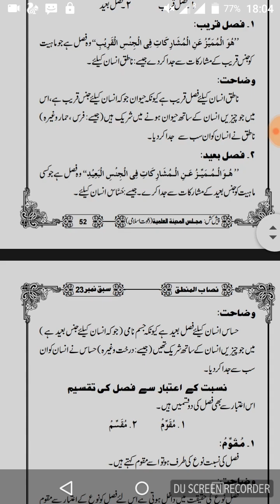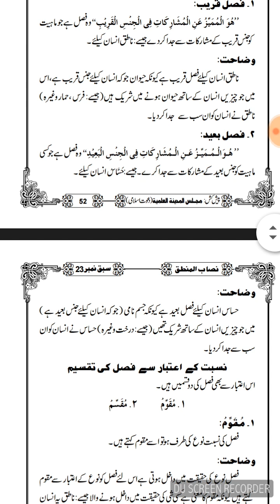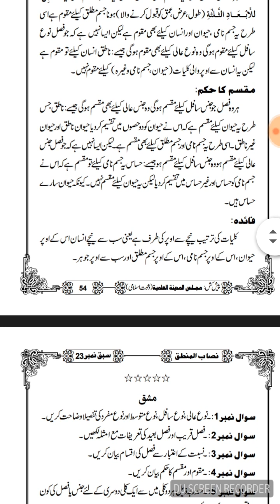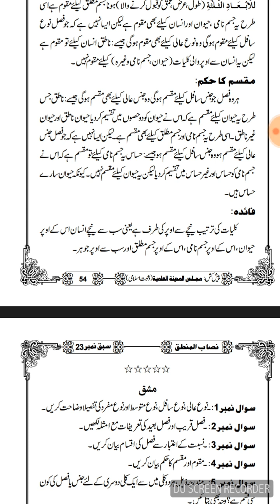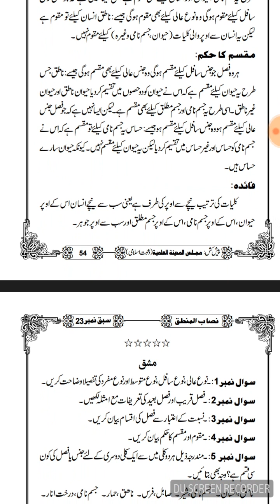NISAB UL MANTIQ//LESSON NO 23 (نصاب المنطق//سبق نمبر 23//فصل کی تقسیمات)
FAIZAN E DARS E NIZAMI